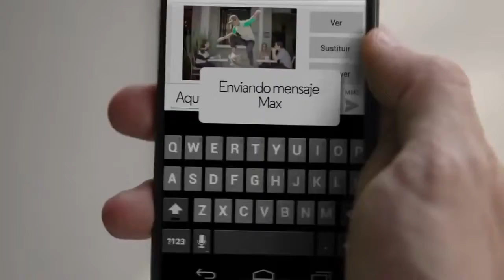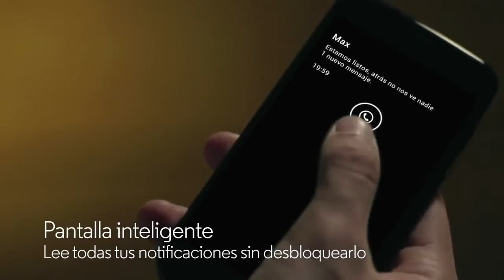Motorola Moto X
Observa este genial teléfono Moto X.